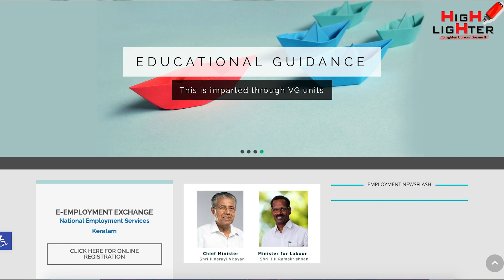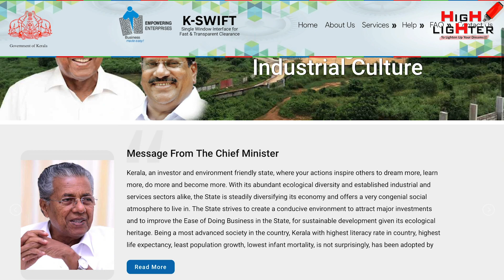മടങ്ങി വരുന്ന പ്രവാസികൾ എന്തിനു പേടിക്കണം! | സംരംഭകരെ കാത്തു സാമ്പത്തിക ആനുകൂല്യങ്ങളും ഇളവുകളും!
പുതിയ സംരംഭകരെ കാത്തു ഒട്ടേറെ സാമ്പത്തിക ആനുകൂല്യങ്ങളും നടപടി ക്രമങ്ങളിൽ പുതിയ സംരംഭകരെ കാത്തു ഒട്ടേറെ ആനുകൂല്യങ്ങളും നടപടി ക്രമങ്ങളിൽ ഇളവുകളുംഇളവുകളും പ്രഖ്യാപിച്ചിരിക്കുകയാണ് സർക്കാർ മേൽനോട്ടത്തിൽ ഉള്ള സ്ഥാപനങ്ങളൂം ഏജൻസികളും.. ചെറുതും വലുതുമായ ബിസിനസ് സ്വപ്നങ്ങൾക്കു ചിറകുനൽകുന്ന ഇത്തരം സാധ്യതകൾ മുന്നിൽ ഉള്ളപ്പോൾ ജോലി നഷ്ട്ടപെട്ടും പ്രവാസി  ജീവിതം അവസാനിപ്പിച്ചും തിരികെ എത്തുന്ന പ്രവാസികൾ എന്തിനു ഭയക്കണം.. ഇത്തരം സാമ്പത്തിക ആനുകൂല്യങ്ങളും നടപടികർമ്മങ്ങളിലെ ഇളവുകളെയും കുറിച്ചാണ് ഈ വിഡിയോയിൽ പ്രതിപാദിക്കുന്നത് ...

There are several small business opportunities in Kerala that can fetch returns for entrepreneurs looking for fast returns. We have listed down few suitable businesses with a funding requirement between Rs3 lakhs – Rs10 lakhs. Many NRI’s who return from Gulf countries are worried about their money and are looking for means to be self employed.
In this video, we are explaining about the loans and financial supports given by the government and related industrial societies, and the support from the government related to the license and documentation options.

Query Solved
Successful business ideas 2020
Financial Support given by Govt
Ex NRI investment options
Loans and Subsidies by governments
NRI Business Support
Help from Government for small business
Documentation easiness for Small scale business
License for small business
Lockdown Business oportuniteis
most successful business ideas
Pravasi loan
Pravasi business Plans
Pravasi support by government
Ex. NRI loans
Norka Support
Central government support for small scale business Malayalam
Pravasi Loan Malayalam